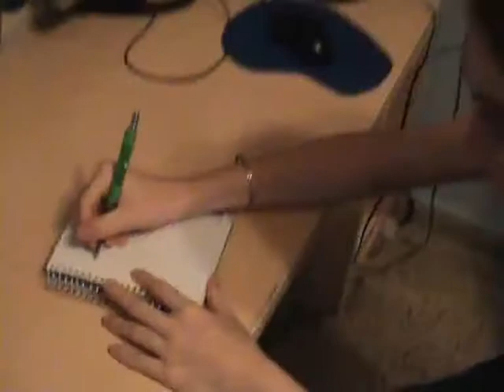tips para componer canciones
este video es la continuacion del video de como componer canciones
nuestro correo